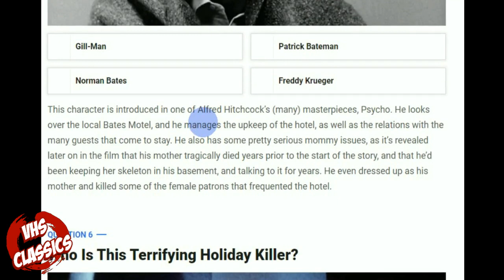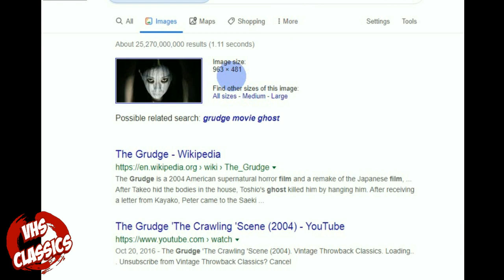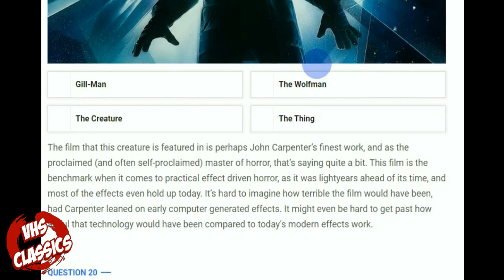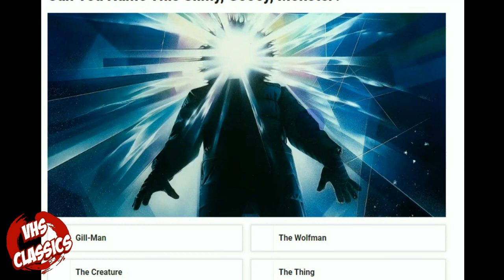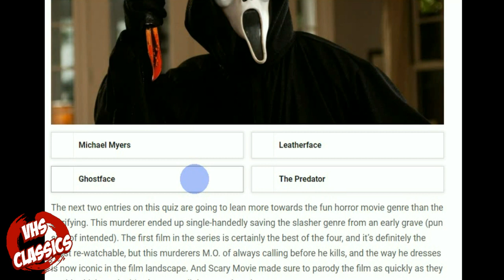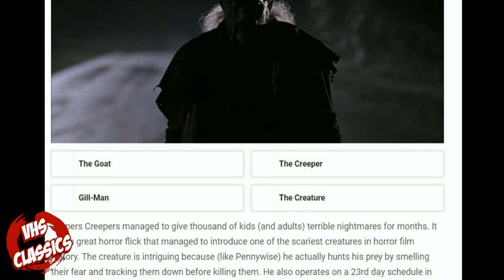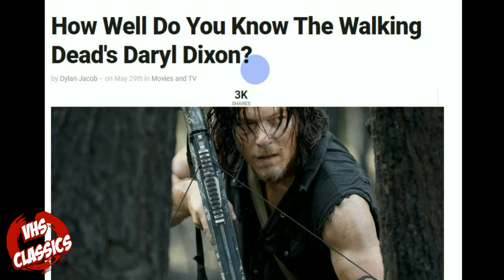I only got 89%!? - Who Are These Horror Icons? (Horror Movie Quiz!)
Can you guess all these horror icons?

MY LINKS!

Songs and Music in the video: Outro - Cult of Personality

Make sure to check the channels Community tab for any updates or news on the channel and to take part in polls that are just for fun and some that could determine what kind of content you get next like a kill count or movie review!

Any comments with "download links" will be removed ASAP and the user linking will be banned. If a comment with a link does not get sent to my spam and is made public please do not click on it, the link could potentially be harmful.
Comments linking to your own videos or channel will be removed also unless asked to do so in the video your watching here.